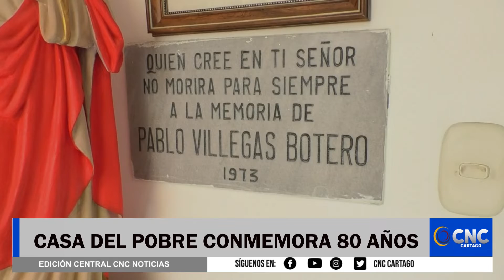80 AÑOS SE CONMEMORAN DE LA CASA DEL POBRE